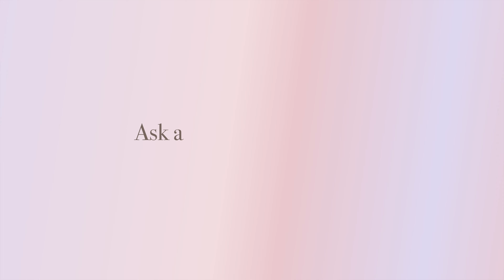How To Find The PERFECT Partner & Relationship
Are you looking for the right partner, but don't know how to start? In this video, I'm going to teach you how to find the perfect partner using the pillars of love.

You'll learn the pillars of compatibility and why they are so important in finding the perfect partner and having the perfect relationship. After watching this video, you'll know everything you need to start your search for the perfect partner!
xo C

I'm an Empowerment Coach and Spiritual Teacher. I've been placed on earth to empower you to reclaim your power and unlock your dream life. Hang with me and learn mindset, law of attraction, self love, manifestation, crystals, tarot and everything spirituality.

⚡️BOOK A DISCOVERY CALL WITH CHARLENE LIZETTE ⚡️
Are you done with feeling stuck and unhappy? Are you ready to take the next step in transforming your life? Are you looking for help and support to take the next step? Book a discovery call with Charlene and get ready to see all your dreams come true!

Tailor a session to your needs. Receive Tarot Reading, psychic downloads and so much more.

✨TRANSFORM YOUR LIFE IN 9 WEEKS ✨
For the ones looking to free themselves from the invisible chains that hold them back from finding fulfillment & purpose in life. In this immersive online course you will learn how to attract success, love, happiness and fulfillment into your life by remembering who you are.

Spiritual courses and Self Development courses to help you evolve